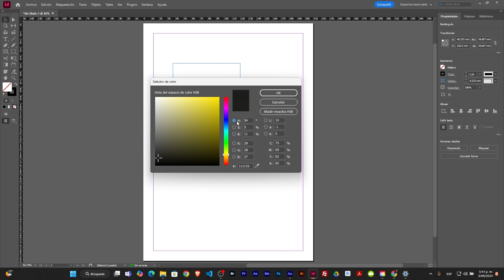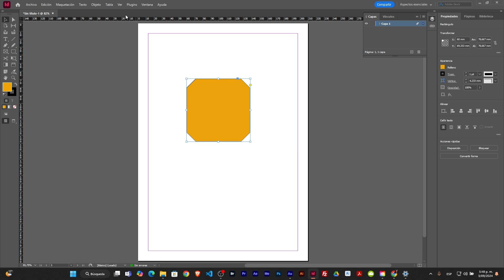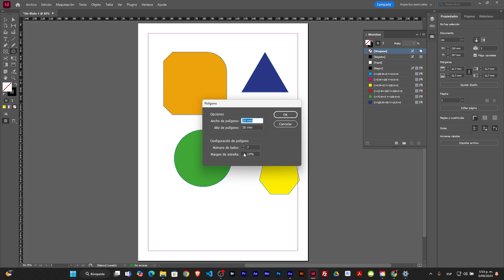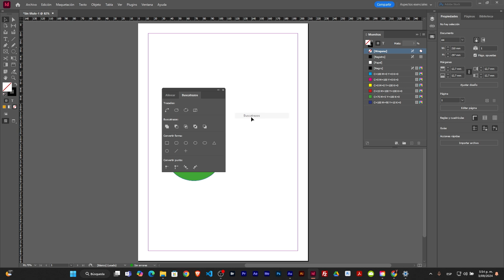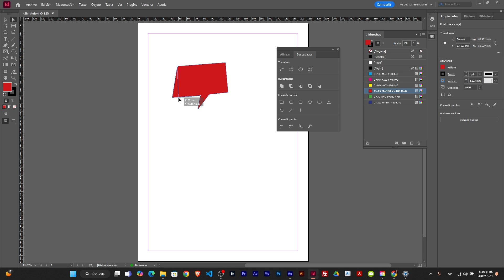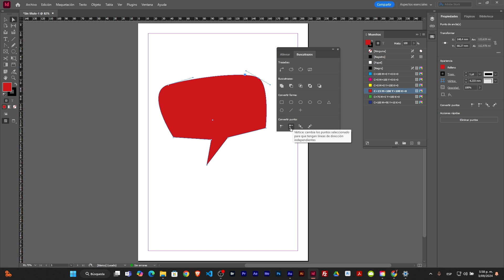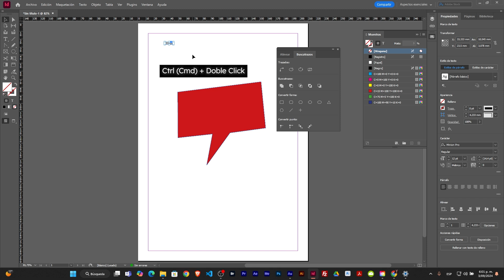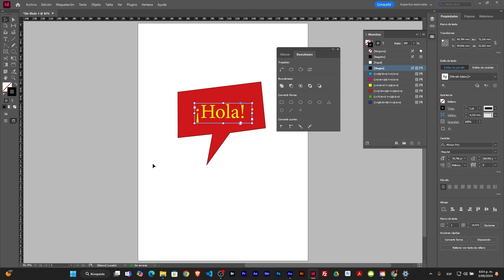⚡CAP. 5 - FORMAS BÁSICAS Y TEXTO - CURSO DE INDESIGN - Herramientas básicas, color y texto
En este capítulo 4 del CURSO COMPLETO DE ADOBE INDESIGN te enseño a crear las formas geométricas básicas además de la inclusión básica de texto, aplicando color a los elementos. Esta edición es parte fundamental para la creación de objetos dentro de la diagramación. ¿Cómo se dibuja en InDesign? ¿Cómo se crean formas en InDesign? ¿Cómo poner textos básicos en InDesign?